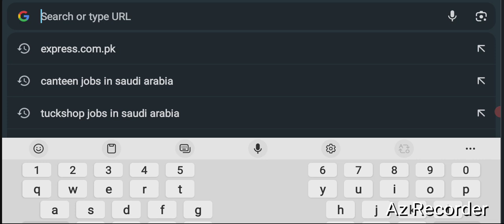Latest technical jobs vacancies in Saudi Arabia 2024